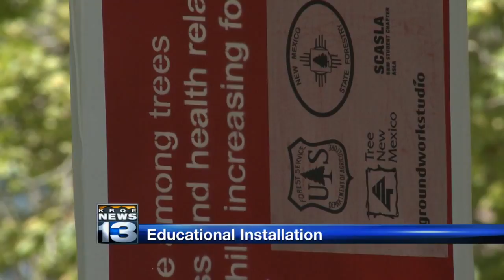UNM helps raise awareness on importance of trees